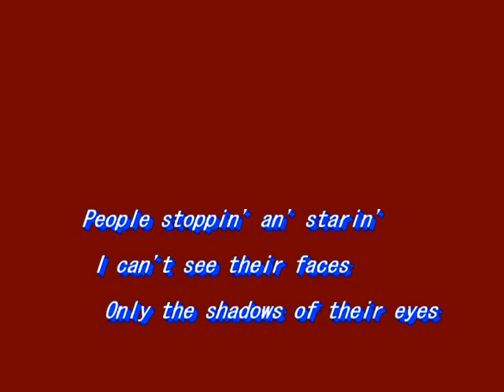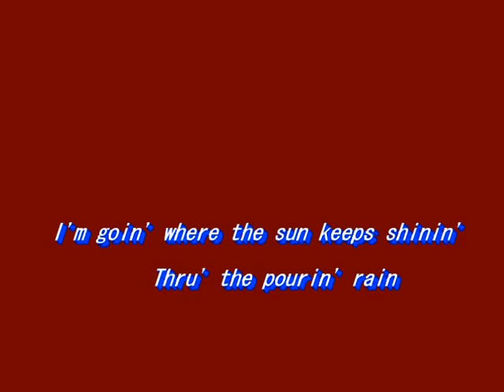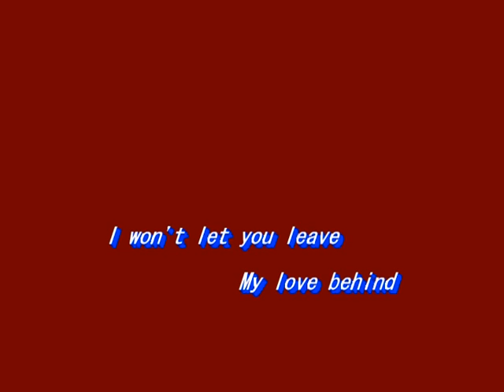Everybody's Talkin'（うわさの男）～MURO ON STAGE（洋楽）～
１９６７　Song by Nilsson（ニルソン）
Words and Music by Fred Neil